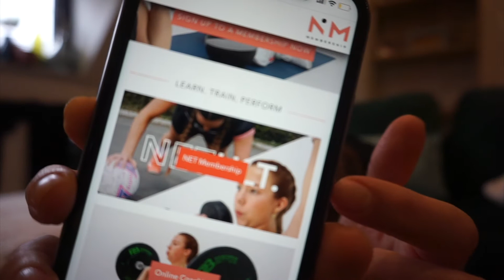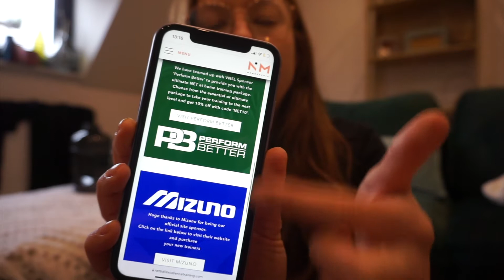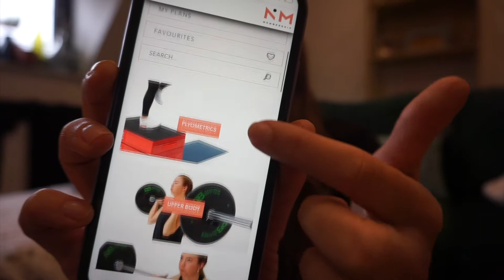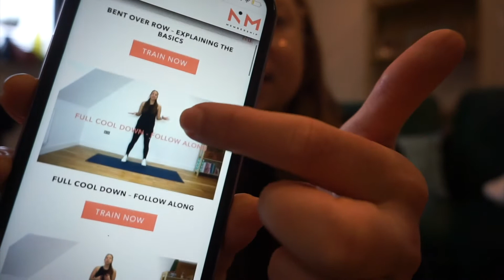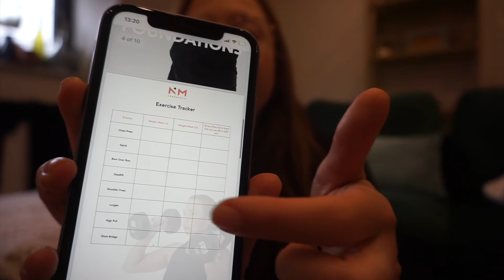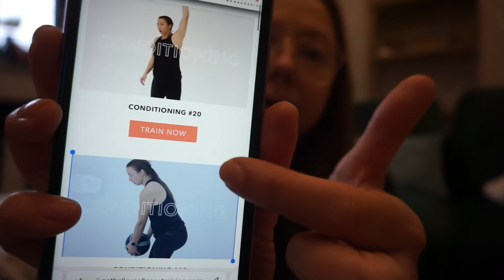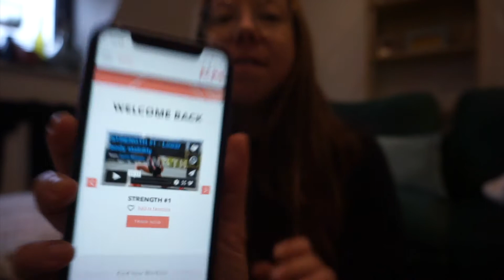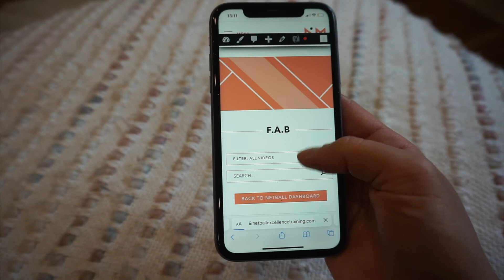VLOG // NET Membership Launch and exclusive BTS look // Gym and Netball Training // Free workout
Here's to the launch of the NEW NET Membership. Follow the link below to sign yourself up NOW!

Easy programming and training both in the gym, on the court and at home to help you to learn, train and perform like an athlete!